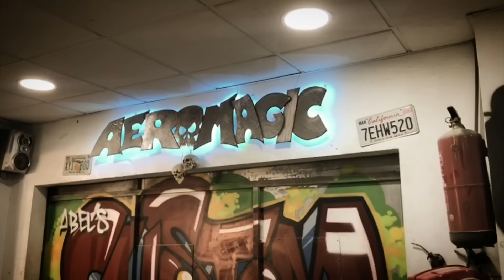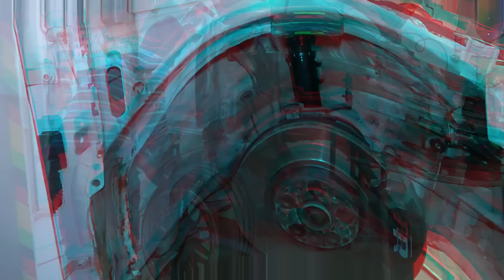Modificamos Vw Golf mk7 R !!!! Parte 2 bajada extrema!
Pues viendo la aceptación del primer video, la cual os agradezco muchísimo, vamos con el segundo!!!

En esta ocasión montamos amortiguadores y trabajamos la bajada hasta llevarla al extremo, retocando con "truquillos" de esos que tanto nos gustan, pero por supuesto sin comprometer en ningún momento la estructura vital del chasis del coche, ni tocando nada de los amortiguadores que ponga en compromiso la garantía de estos.

Aunque algunos lo pongáis en duda y nos veáis meter radial como si nada, os puedo asegurar que nos prima ante todo la seguridad, de ahí que donde retocamos, reforzamos y por supuesto no haríamos nada que no hiciéramos en nuestros vehículos propios.

Como dije, esto va rápido, ya estamos trabajando en la tercera parte que os aseguro que si os están gustando las dos primeras, la tercera no os va a defraudar!!!

Sin mas agradeceros el apoyo, y no os olvidéis de dejar vuestro like o comentario si os va gustando lo que hacemos, que es lo que da vida a este vuestro canal!!!